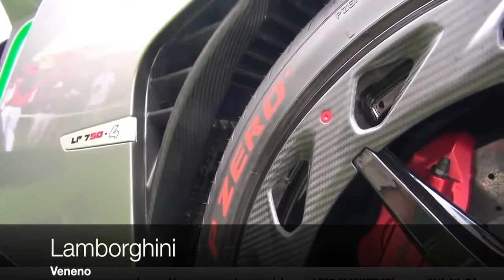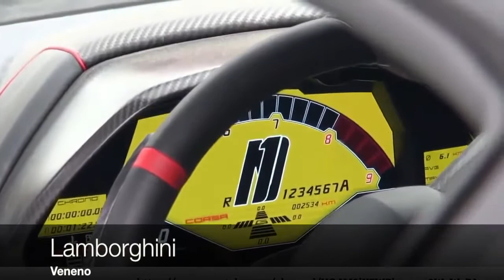$7 Million Lamborghini Veneno Roadster Walkaround and sound! lamborghini venon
The Lamborghini Veneno Roadster takes the aerodynamic efficiency of a racing prototype onto everyday roads. This super sports car is characterized by optimal aerodynamics in order to guarantee stability in fast curves and a behavior like a racing prototype. All of this on a car devised for the road.

This is one of the world's most exclusive automobiles: the $7.0 million dollars Lamborghini Veneno Roadster! Only 9 examples of this hypercar been produced by the Italian company. Video shows multiply start-up exhaust sounds and being loaded into a truck.